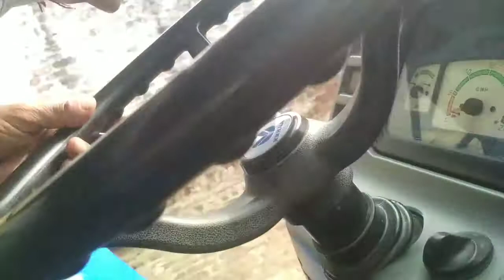how to drive a tractor ट्रैक्टर चलाना सीखे drive tractor easy step tractor chalane ka aasan tarekha